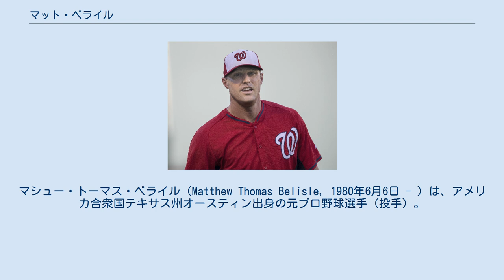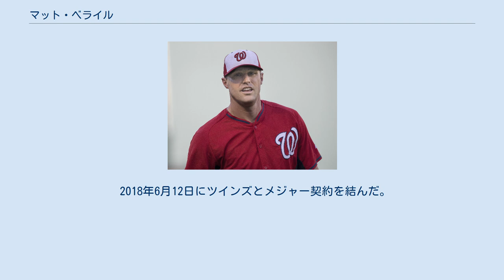マット・ベライル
マシュー・トーマス・ベライル（Matthew Thomas Belisle, 1980年6月6日 - ）は、アメリカ合衆国テキサス州オースティン出身の元プロ野球選手（投手）。
右投右打。
 1998年のMLBドラフト2巡目（全体52位）でアトランタ・ブレーブスから指名され、プロ入り。
 2003年8月14日にケント・マーカーとのトレードで、シンシナティ・レッズへ移籍した。
同年9月7日のセントルイス・カージナルス戦でメジャーデビュー。
 2004年はメジャー出場がなかった。
 2005年からはメジャーに定着。
 2007年から2年間は先発に専念していた。
 2009年にコロラド・ロッキーズに移籍してからは再度リリーフに転向した。
 2011年には全てリリーフでの登板ながら自身初の二桁勝利を記録した。
 2012年はリーグ最多タイの80試合に登板。
 2014年オフにFAとなった。
 2014年12月3日にカージナルスと1年契約を結んだ。
 2015年11月2日にFAとなった。
 2016年2月17日にワシントン・ナショナルズとマイナー契約を結んだ。
3月29日にメジャー契約を結んでアクティブ・ロースター入りした。
 2017年2月3日にミネソタ・ツインズと1年205万ドルで契約を結んだ。
この年は62試合に登板。
ブランドン・キンツラーの移籍後は抑えも務め、2勝2敗9セーブ、防御率4.03、54奪三振を記録した。
 2018年2月25日にクリーブランド・インディアンスとマイナー契約を結んだ。
3月29日にメジャー契約を結び、開幕ロースター入りした。
5月2日にDFA、7日にマイナー契約で傘下のAAA級コロンバス・クリッパーズへ配属されたが、翌8日にFAとなった。
その後、5月16日に再びインディアンスとマイナー契約を結び、AAA級コロンバスへ配属された。
6月11日に自由契約となった。
 2018年6月12日にツインズとメジャー契約を結んだ。